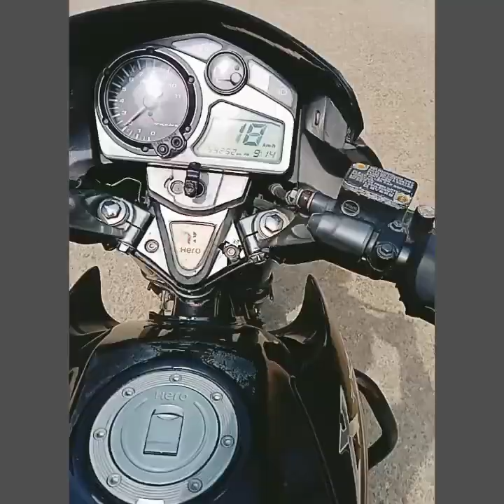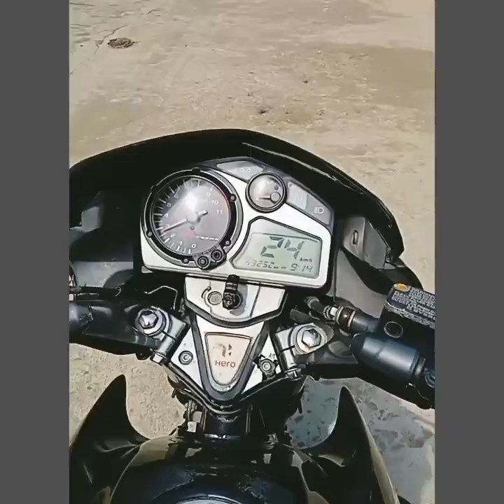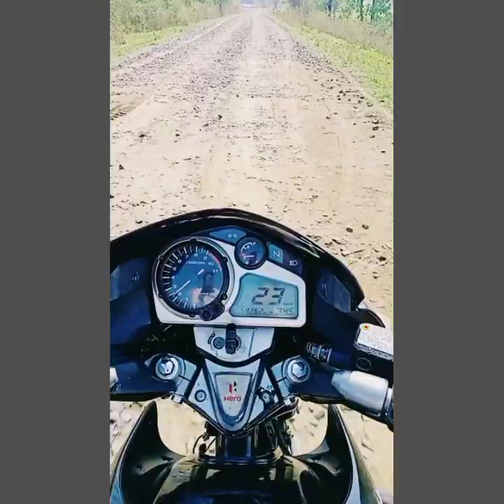Rajdhani dabhakichicken masala aur chicken korma with rice|chicken and chawal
hello national Rider 21
rice is king Mera favorite Chicken curry and mutton

Bhai rajdhani saheb ke hat ka bana tasty chicken curry and mutton curry and zira rice masala papr tva roti
hai video maine kal hi suit Kiya timing tha 3:30 baje
agar apko be agar rajdhani dabha ke tasty food tast karna hai tho me apko location dal data hu so apbe apna friend ke sat ayapna family is sath ha sakta ho

ya rajdhani dabe mein 125 tarah ke food milte Hain
veg non  veg 2 no he available hai

address :-Mahareshtra nagpur amravati road wardamna
ke tora agaa right side me rajdhani dabha
location :-Amrawati Road, Nagpur, Maharashtra 440023
map location:-Rajdhani Family Restaurant
Amrawati Road, Nagpur, Maharashtra 440023
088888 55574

service option

takw-way.      dine-in

Accebility
vehicle car park.

offering
late night food available.          All you can eat

Dining option
desert

Atmosphere
casual

payment
Online payment &Offline payment

hai khoi Promation video nai hai bs apana experience
Bata Raha hu .

open timing
morning 9am
  full night start
open dinner now